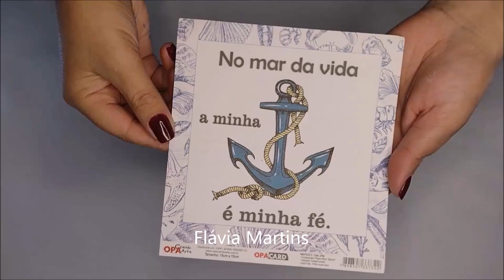GASTEI POUCO E VENDI TUDO! Ideia com TEKBOND - Flávia Martins